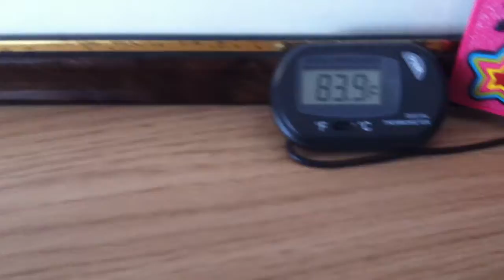This is our Beardie Jez!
He is 9 months old and loves to chase his Locust!